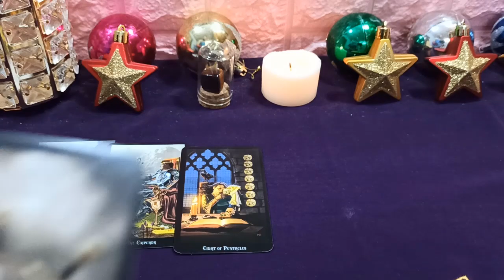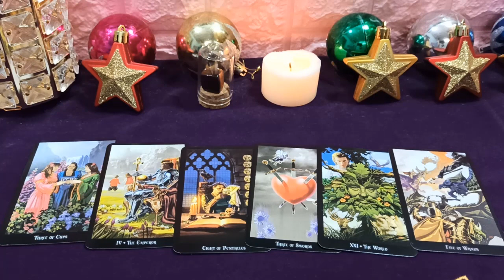Aries 3 de junio 2020: La historia de amor encontró muchos obstáculos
Aries tiene muchas oportunidades en el trabajo, puedes firmar muchos contratos lucrativos. Financieramente, Aries tiende a gastar de manera extravagante, así que haga un plan de gastos hoy. Pobre romance, las parejas pueden discutir por pequeñas cosas